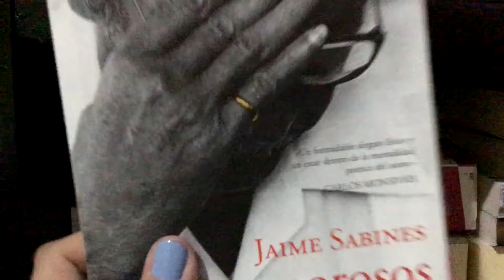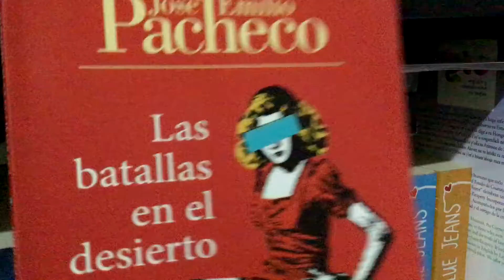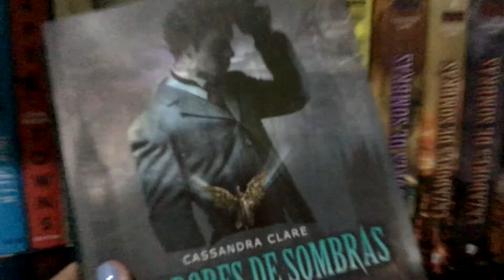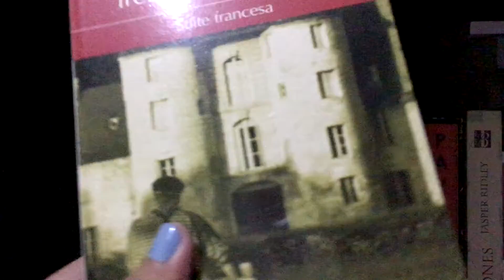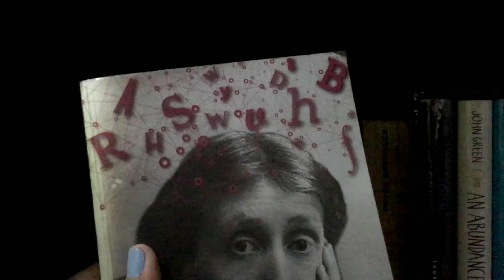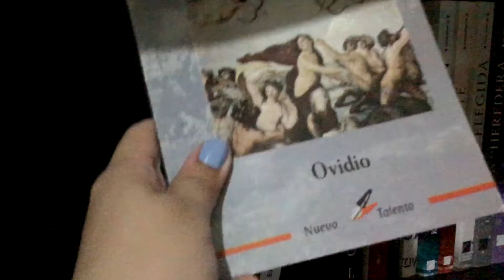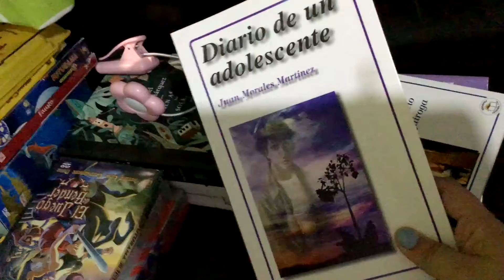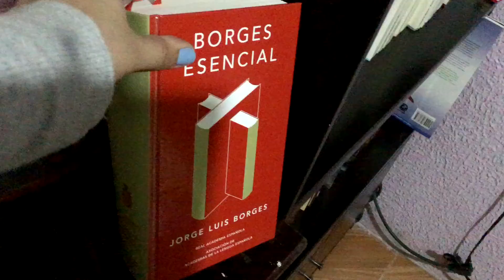Tour por mis estanterias (parte 4) | El librero de Elyse